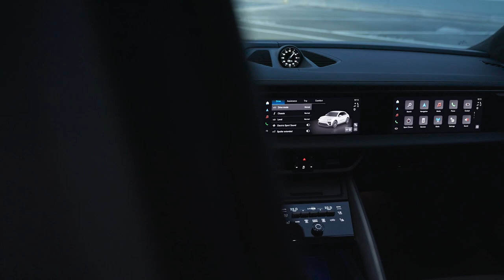sự ra mắt của Porsche: Cuộc cách mạng Macan chạy hoàn toàn bằng điện!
Maserati Việt Namsự ra mắt của Porsche: Cuộc cách mạng Macan chạy hoàn toàn bằng điện!